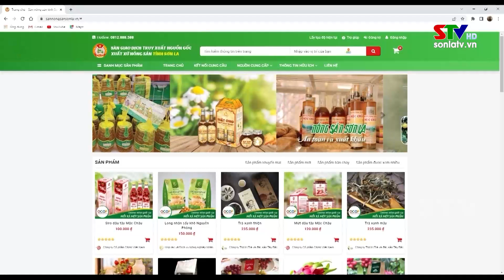Bản tin truyền hình tiếng Mông ngày 26/5/2023